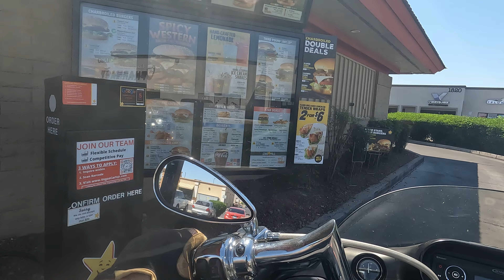grabbing Carl's Jr. in northtown.# Carl's jr# road glide